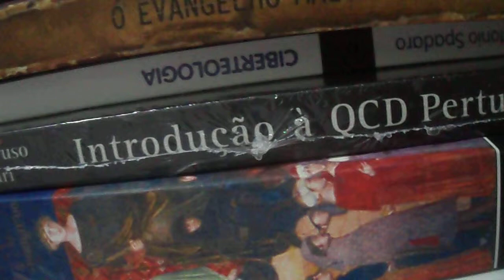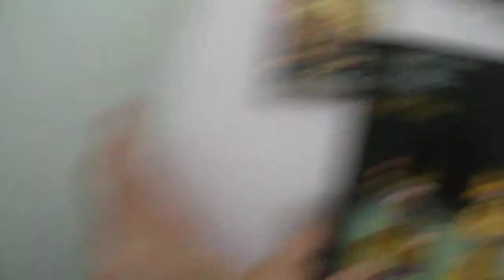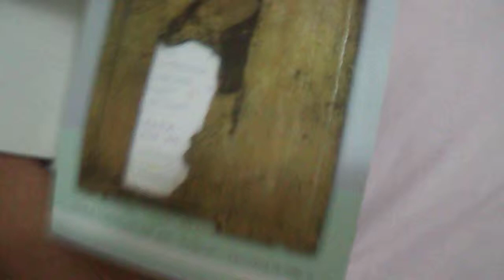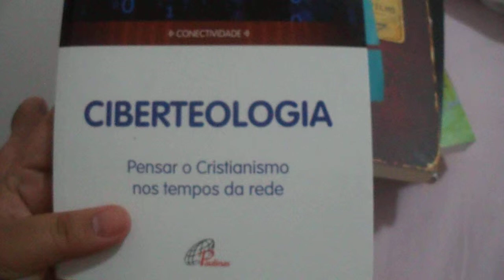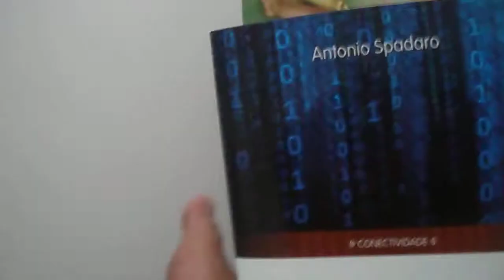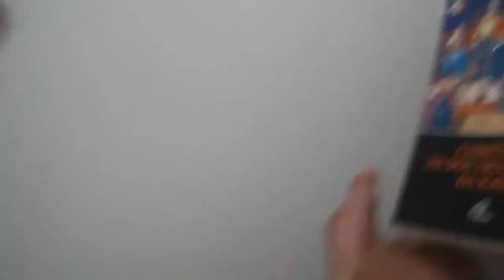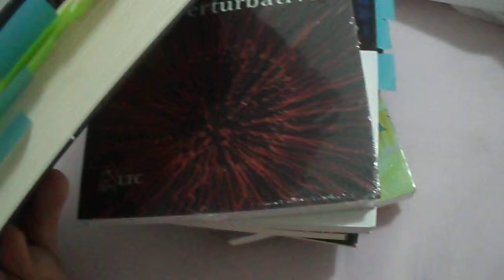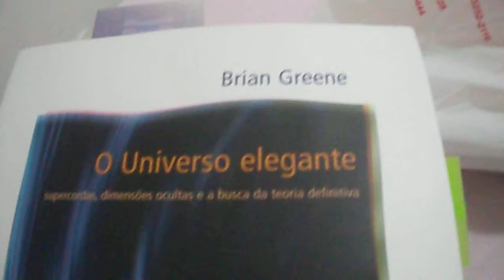Bookshelf Tour Jan14